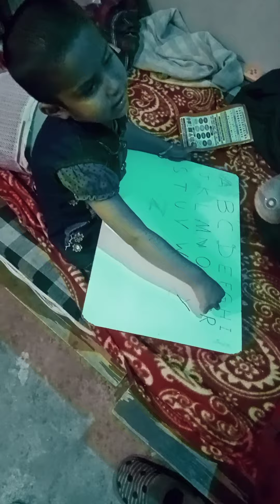three years baby study basic